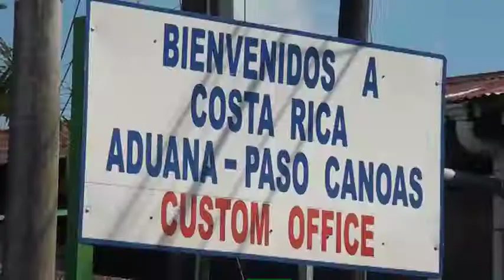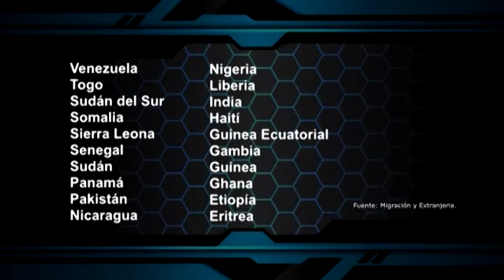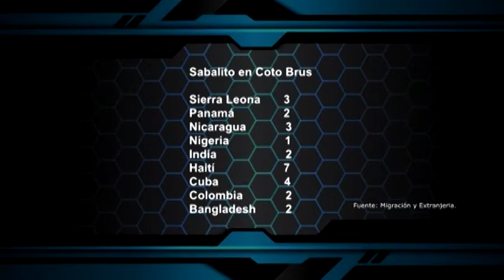25 nacionalidades distintas se rechazaron en la frontera de Paso Canoas en quince días de marzo